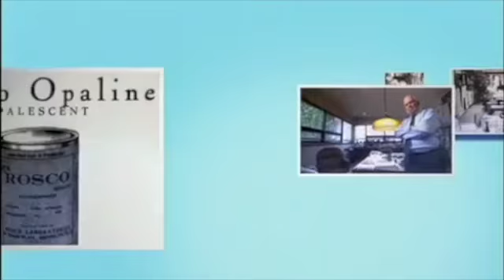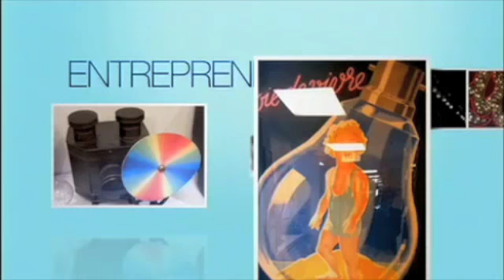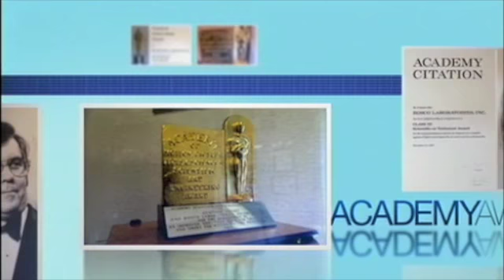Stan Miller 50 Years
On Rosco's 100th anniversary as a company, Stan Miller, Roscos Chairman, reviews his 50-year career. Video created by American Express.